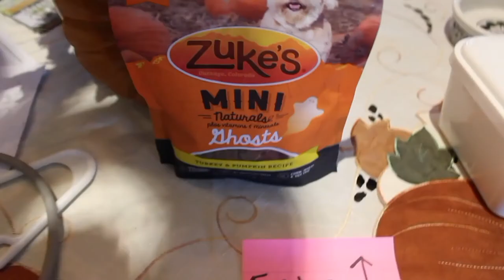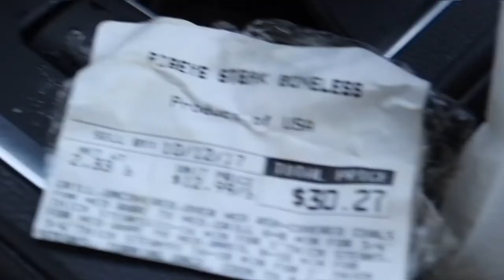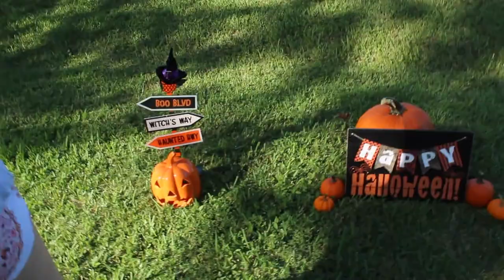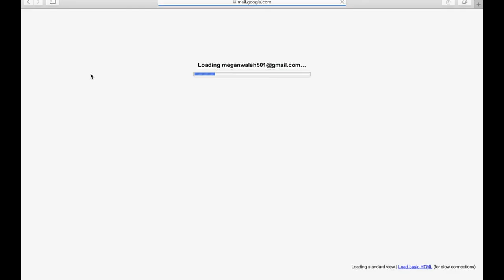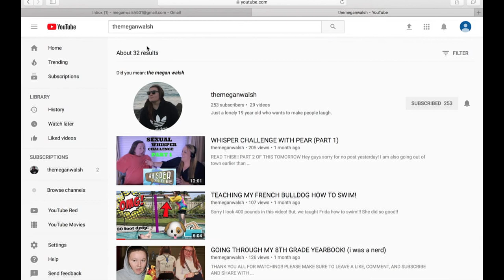FRENCH BULLDOG HALLOWEEN PHOTOSHOOT!!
Thank you guys so much for watching this video! I hope you laughed!

Also, thank you for all the love and support on all my videos!

A special shoutout to Rachael for helping me record my videos!

LET'S HIT 500 BY OCTOBER 15TH?
MEG'S EGG'S ARE STRONG!